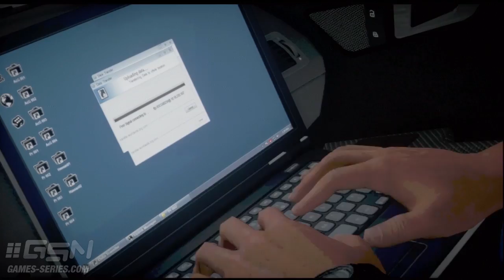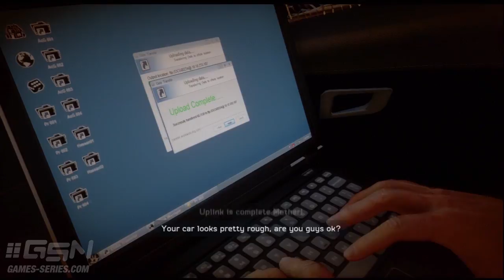Medal of Honor: Warfighter Walkthrough - Mission #10 - Hello and Dubai [Xbox 360 / PS3 / PC]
Medal of Honor: Warfighter [Xbox 360 / PS3 / PC] Walkthrough Video in High Definition

Mission #10 - Hello and Dubai

The only game that gives players the ability to be in real world events, Medal of Honor Warfighter lets you experience the action as it might have taken place in the field.

The new Medal of Honor Warfighter game is inspired by and has been developed with Tier 1 Operators from an elite, international community. This personal story was written by actual Tier 1 Operators while deployed overseas. It doesn't get any more authentic than Medal of Honor Warfighter.

Game available on: Xbox 360, Sony PlayStation 3 & PC